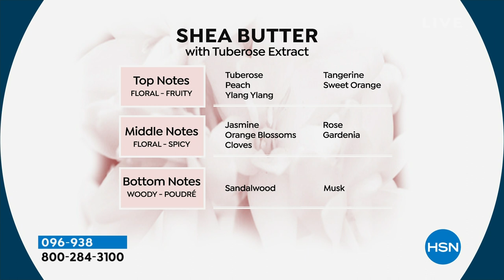Perlier Honey Miel 3Piece Mother's Day Kit with Bag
This threepiece set features three luxuriously rich bath and body creams to help pamper that special woman in your life. Perfect for Mother's Day, this gift set features a hand cream, shower cream and body cream that are all scented with a light and sweet honey scent.

    6.7 fl. oz. Honey Royal Jelly Body Cream
     3.3 fl. oz. Honey Royal Jelly Hand Cream
     8.4 fl. oz. Honey Elixir Shower Cream
    Light Blue Bag

Body Cream

    Contains key ingredient Organic Honey
     Specifically formulated for dry skin
    The richest texture to massage into skin when and where it needs it the most, especially the feet, heels, elbows and knees
     Contains moisturizers known to hydrate the skin for a youthfullooking appearance with continued use

Hand Cream

    Contains moisturizers known to hydrate the hands and nails with continued use
     Helps skin look more beautiful and youngerlooking
    Contains moisturizers and emollients known to leave hands feeling temporarily soft and supple with a beautiful unique scent
    Contains antioxidants that may help fight against free radical aggressors

Shower Cream

    Perlier transforms your bath or shower experience into a true beauty treatment.
    Contains moisturizers known to nourish the skin with moisture and soften the skin
    A luxurious European bath and body product that is as rich as a cream
     It is a true cleanser that revitalizes while cleansing skin in the shower or bath
    When rubbed into damp skin while taking a shower or bath, it turns into a soft foaming cleanser that caresses the body